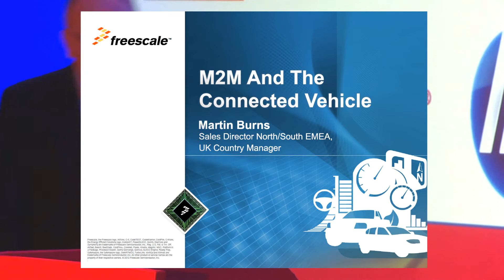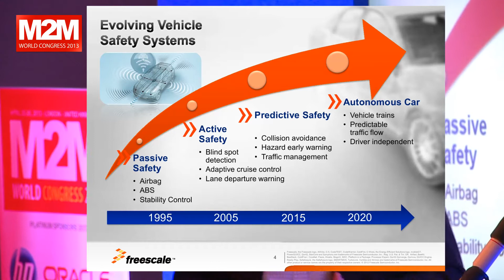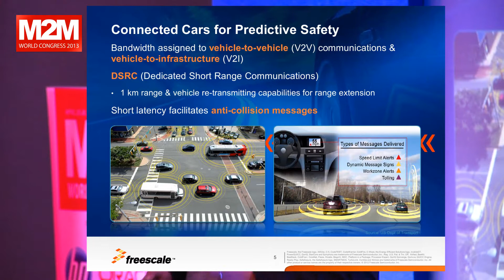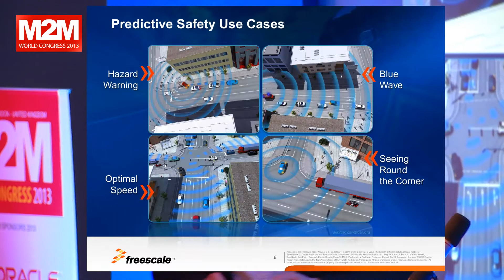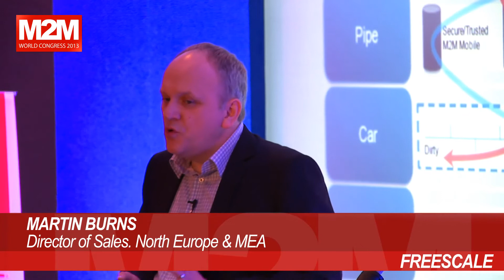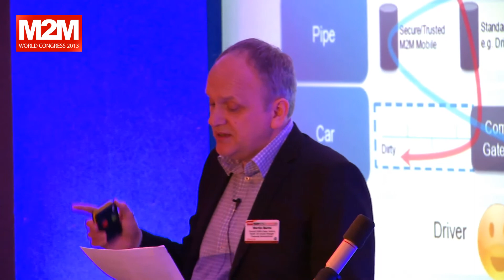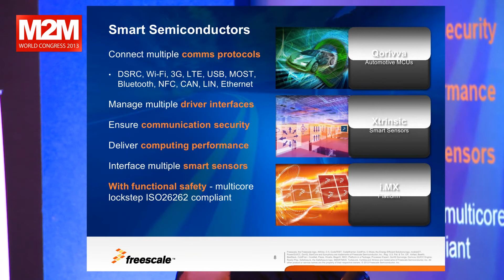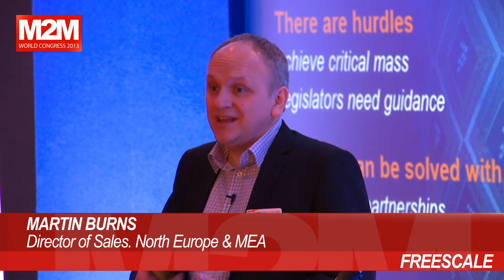Connected Vehicle - Connected Car Technology - Freescale Presentation at M2M WORLD CONFERENCE 2013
Connected Vehicle - Connected Car Technology - Freescale Presentation at M2M WORLD CONFERENCE 2013 by Martin Burns, Director of Sales, North Europe & MEA, UK Country Manager, FREESCALE